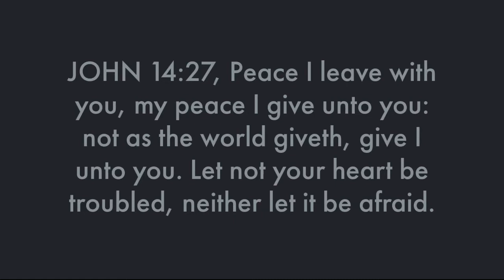Speak to the Storm - Peace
Join me as I discuss a brand new topic to build you up personally for the life you deserve.

This new topic is called, “Lead by Example.”

Over the next several weeks I will talk about you being the person you are called to be; no copy version; your original self, so don't miss it!